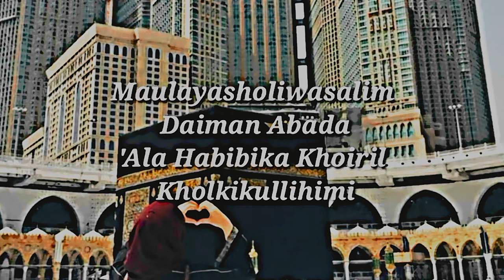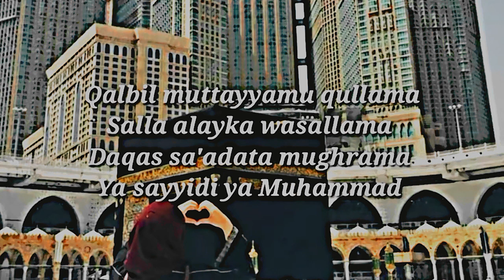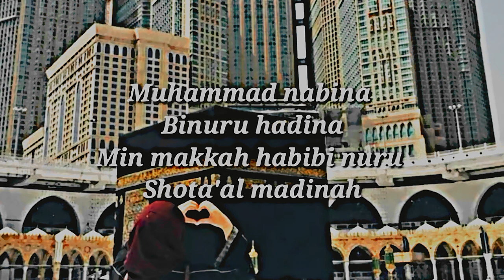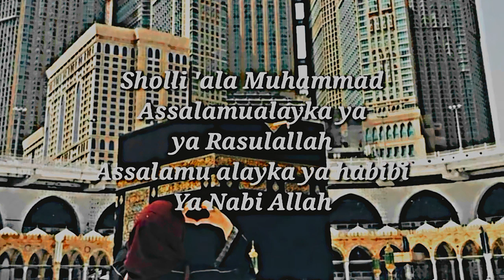Muhammad nabina naat with lyrics | dont skip watch till end